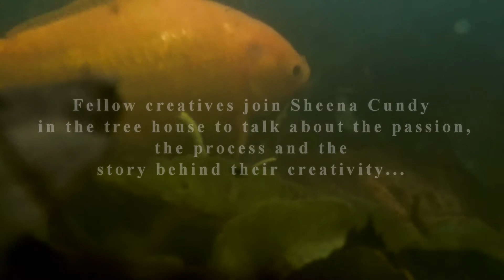Suzi Elen Edwards - Shamanic artist & Ink Witch in the Treehouse...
Interview no.2 with Suzi Elen Edwards - Shamanic artist, sacred tattooist and all round Witchy Woman...talking to Sheena Cundy about her own earth magic!

And come and join us in our Treehouse Promotions group where the crew and interviewees hang out...for some real time interaction!!

Filmed and produced by Mark Barnard (assisted by Michelle Gladwin)